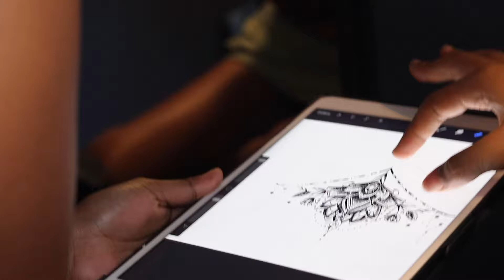Zina Anne Tattoo Desires: Session 1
"What do you desire most in life?" is and will continue to be the leading question in my artistic practice. My client and I manifest and discuss what she desires most as I tattoo a design that reflects her desire!